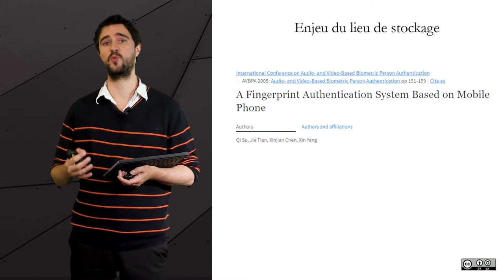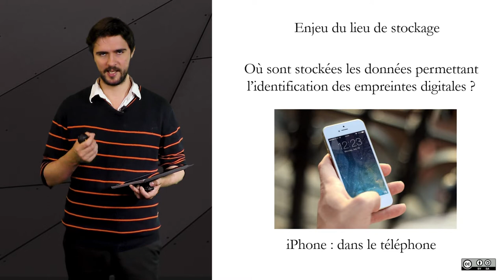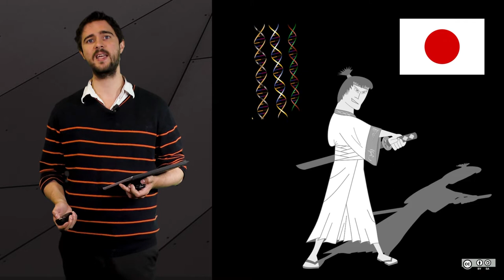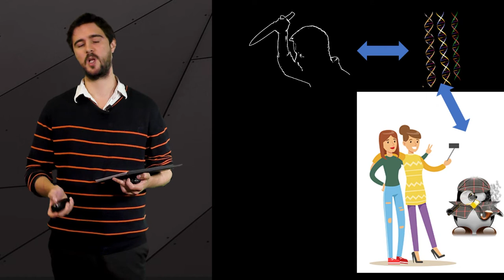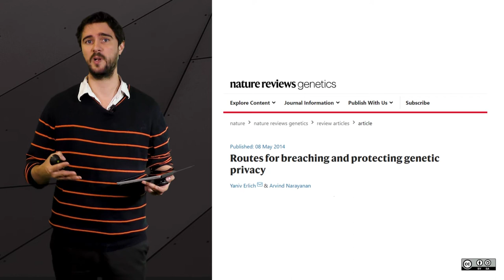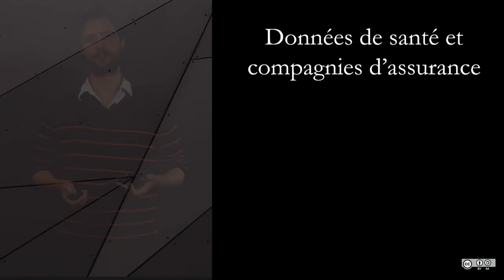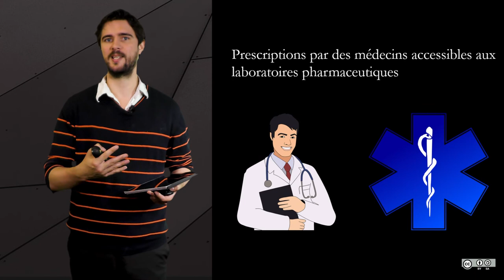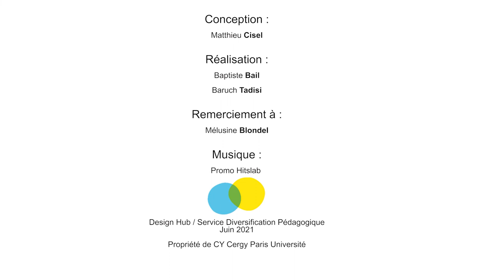Enjeux 1 - Données biométriques